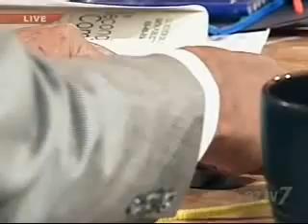Inexpensive Craft Ideas With Craft Tools And Bowdabra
Want to know inexpensive craft ideas? Want to foster creativity in kids and encourage them to make easy craft projects? Watch Sandy Sandler; expert gift wrapper, founder of non-profit crafter for kids and the creator of Bowdabra; on AM Arizona as she reveals tips to create amazing crafts out of ordinary items that lie around home such as markers, glue sticks, construction paper, scissor, crayons, pipe cleaners, ribbons and so on.